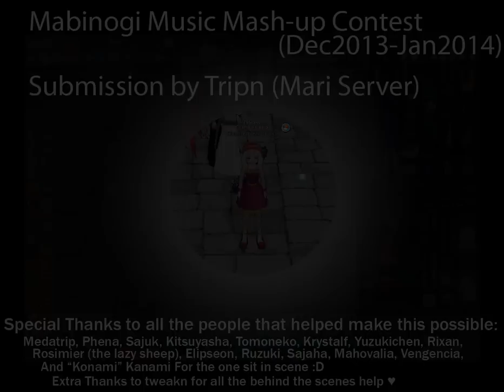Mabinogi - Round and Round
My submission for the Mabinogi Music Mash-up contest.
Thank you everyone that helped =D

Apologies to Kiyoura and Nocti, and Starmiyaka who I neglected to add to the Special thanks printed in the video, I was rushing and made the mistake in my haste.
Thank you Kiyo, Nocti, and Starmiyaka for your help with the video!